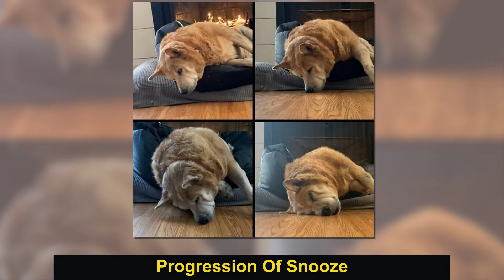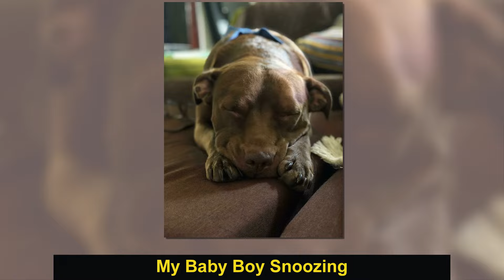50 Times People Noticed Animals Enjoying A Nap And Just Had To Take A Picture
50 Times People Noticed Animals Enjoying A Nap And Just Had To Take A Picture